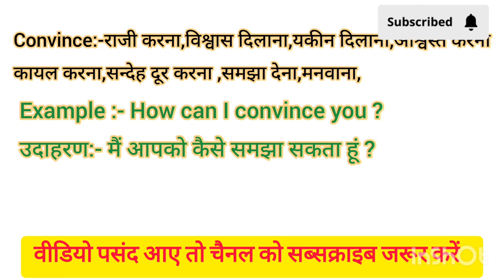Convince meaning in Hindi Convince ko hindi m kya khte h Convince ka matlb hindi m kya hota h